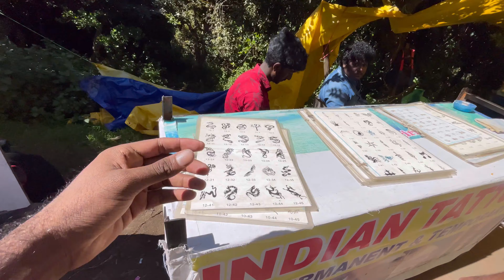അവളെ ദേഷ്യം പിടിപ്പിക്കാൻ വേണ്ടി ചെയ്തതാ പക്ഷെ ഇങ്ങനെ ആവുമെന്ന് വിചാരിച്ചില്ല |Wayanadan vloger